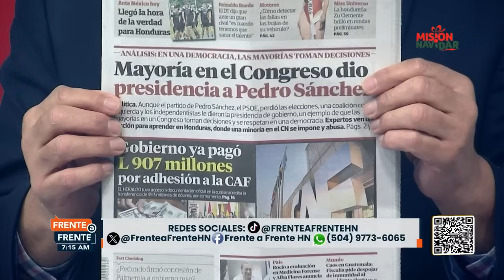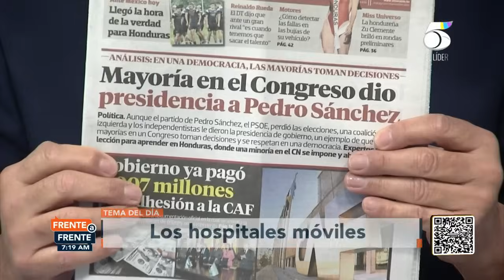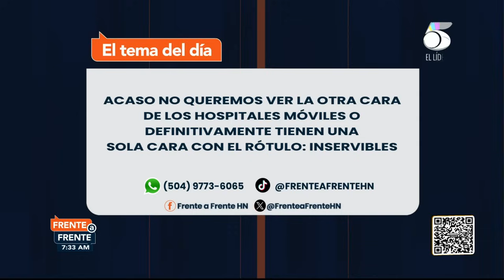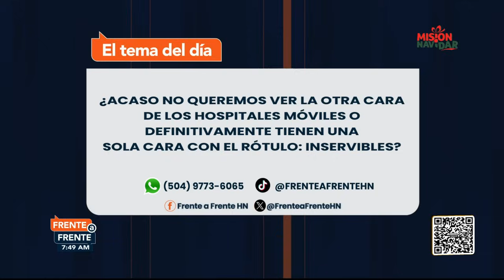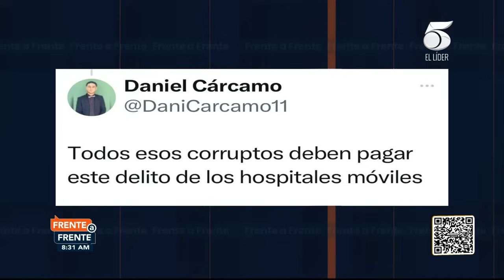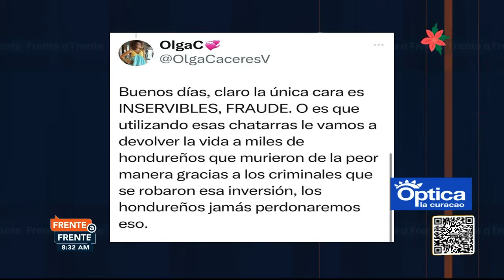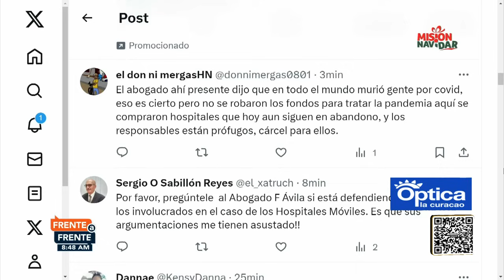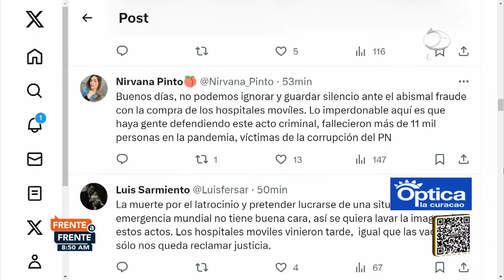Frente a Frente 17 de noviembre 2023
Tema del día: ¿Acaso no queremos ver la otra cara de los hospitales móviles o definitivamente tienen una sola cara con el rótulo:inservibles?